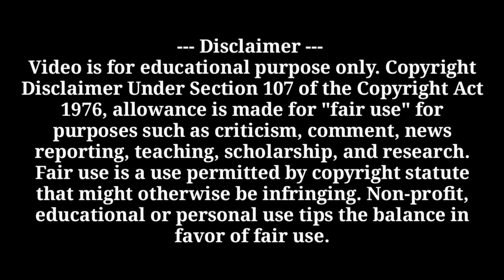Janha mamun ra bhaniji tu||Cover Video Song||MB Sitaram Entertainment||Rekha||Subha||Kumar Bulu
Song - Jahna Mamura Bhaniji Tu ( New Odia Romantic Music Full Video Song )
Armaan Music
Lyrics - Bapu Goswami
Singer - Humane Sagar & Jyotirmayee Nayak ( Bhavna )
Programming - Jaga JD Rythem - Aju
Studio – Milan

Starring - Aswin & Hiteisha Creative
Head & Editor - Manas Kumar Sahoo
Dop - Akshaya Kumar Nayak
Associate Director - Debadatta Biswal
Ad - Milan Jaysingh
Choreographer - Sajan Mishra
Di - Biswajit
Sound - Santosh
Production Manager - Uttam
Make Up - Shining Brush Ad
Director - Nabaghana Dalei
Hair - Pragyan
Location - Biswaranjan Subudhi
This Music Video Directed By The Brillant & Stylish Director - Rajendra Mohanta & Team

Choreographer-Kumar Bulu
Camera & Videography-Rajesh
Acting-Rekha & Subha
Banner-MB Sitaram Entertainment